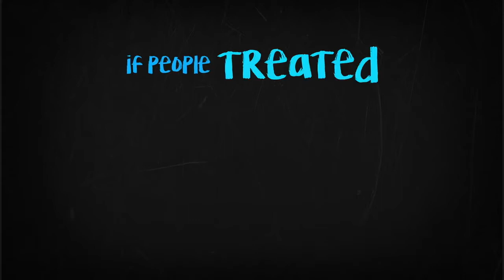AIB - If we treated other diseases like we treat Depression - DocsApp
Kudos to AIB for Identifying the problem & we are here to help with the solution.

DocsApp is India's leading Online Doctor Consultation app that allows users to chat/call with Psychologists, Gynecologists, General Physicians, Oncologists (2nd Opinion) etc..